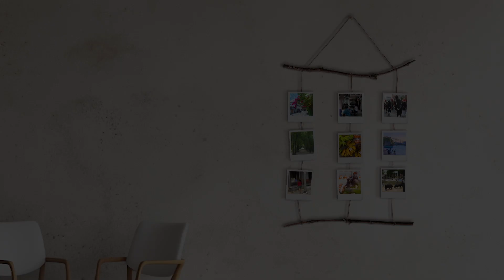沖縄 創意工夫で島豆腐の未来をかえる「池田食品」03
2024年04月29日から2024年05月03日までの5日間にわたり、西原町にある「池田食品」をご紹介しました。2024年05月01日放映分です。